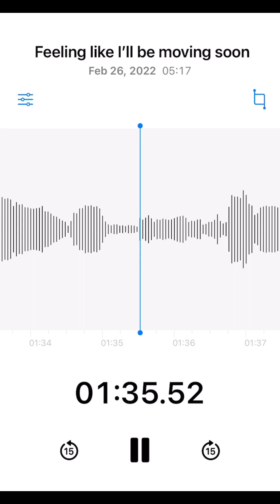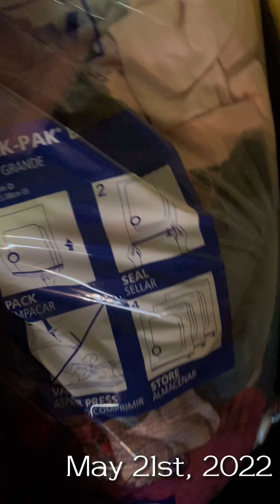Moving on Faith: Vlog Diaries Part 1